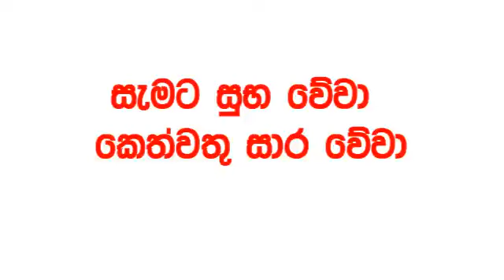Kapruka 1584 today DLB Lottery Result 2024.03.29 කප්රුක අද Lotherai dinum anka 1584 DLB